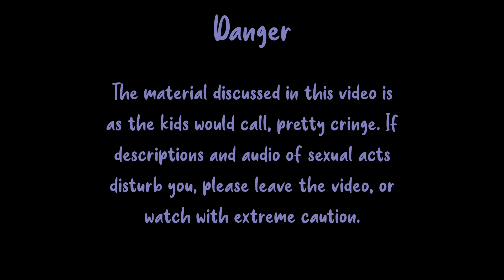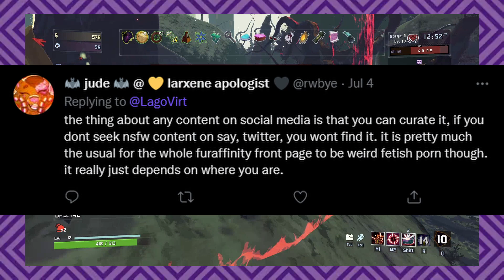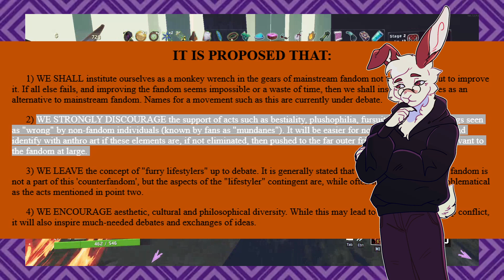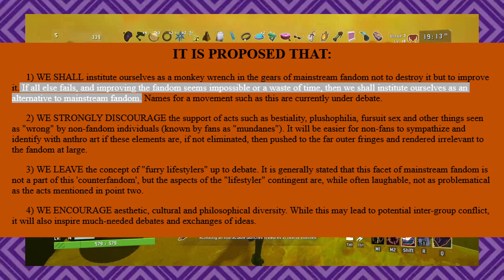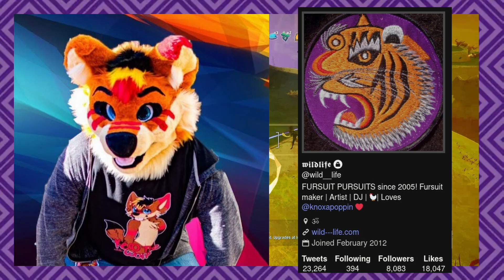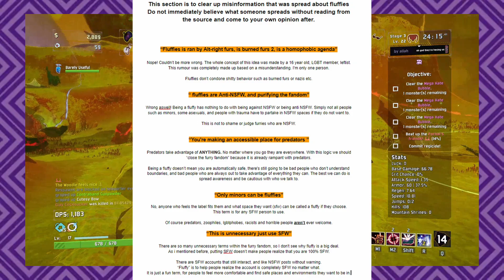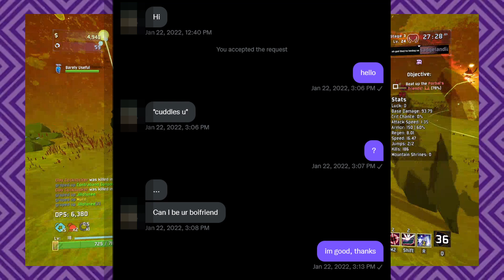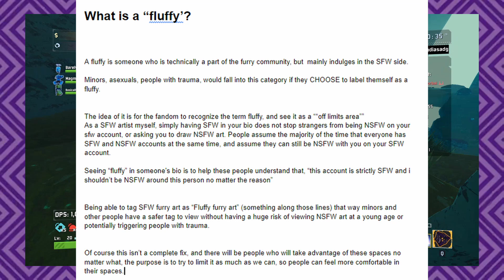A Safe for Work Furry Fandom Discussion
awooga